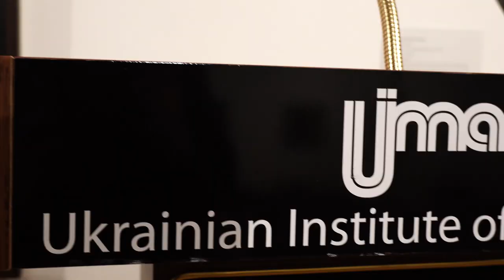Art Scenes of War in Ukraine Yohanan Petrovsky Shtern / "Картини війни" Йоганана Петровського Штерна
У співпраці Києво-Могиянської Фундації в Америці та Українського Інституту Модерного Мистецтва, Йоганан Петровський Штерн ділився прожитим досвідом та  рокривав бачення війни в своїх творах перед академічною американською та українською спільнотами.  Задля перемоги кожен веде боротьбу зі свого фронту.

An art exhibit sponsored jointly by Kyiv-Mohyla Foundation of America and Ukrainian Institute of Modern Art in Chicago, featured the work of Yohanan Petrovsky Shtern - professor of history, author, and artist. His works expressed the catastrophe of war taking place now in Ukraine.  Each of us contributes to victory in our own ways.  Art is a powerful messenger of the human suffering of war.